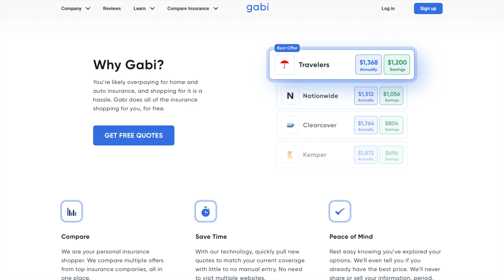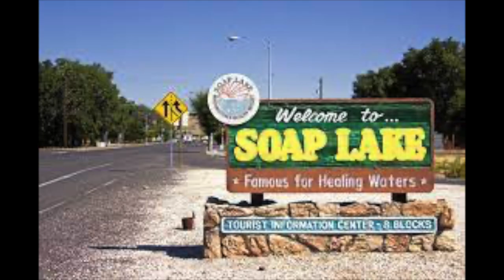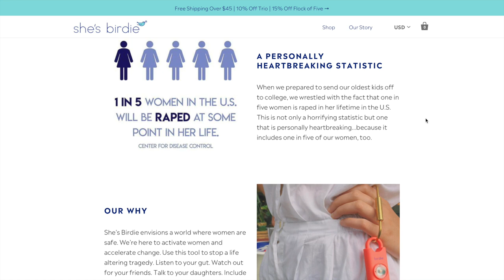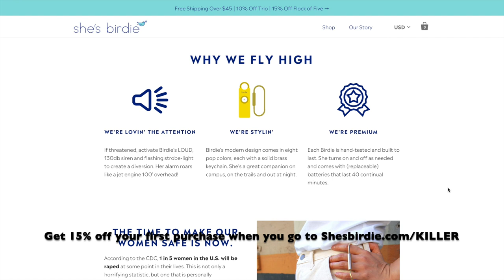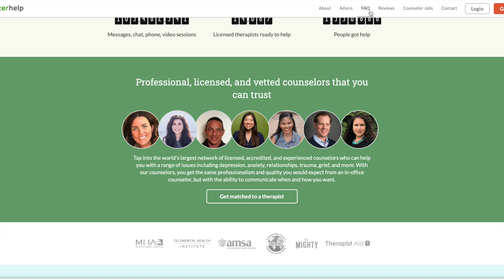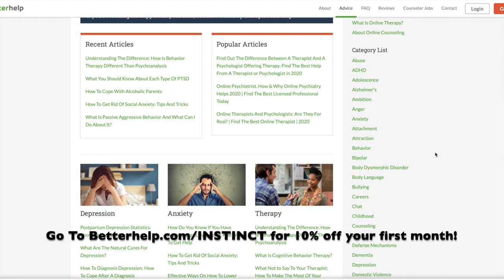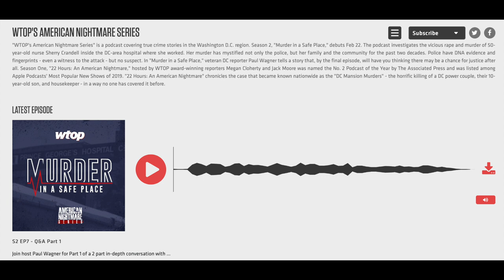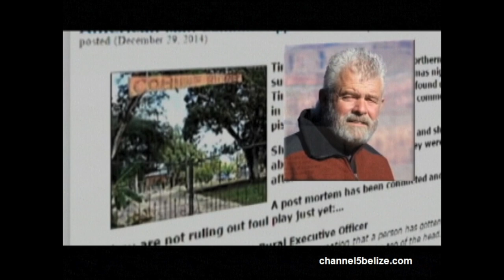UNSOLVED: What Happened to Tim "Mac" McNamara?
A suspicious death, insurance payouts, multiple instances of incest, and so much more. Tim McNamara's case has many complicated layers and theories, and Savannah explores them all. Tim McNamara died from a gunshot wound to the head, but whether it was self-inflicted or a murder by his "wife" Tracy Nessl is still up for debate.  Tim is Tracy's biological uncle with several accusations of molestation, and even supposedly dated Tracy's mother decades ago. Savannah wades through the strange family history and attempts to make sense of this mysterious death. Was Tim riddled with so much guilt and financial issues that he took his own life or did Tracy kill him in cold blood?

Get a better insurance with Gabi.  It’s totally free to check and there’s no obligation. Go to Gabi.com/KILLER,

Looking for your latest binge? You just found it. Check out the American Nightmare series on Apple Podcasts, Spotify or wherever you listen to podcasts.

Download Best Fiends FREE today on the Apple App Store or Google Play